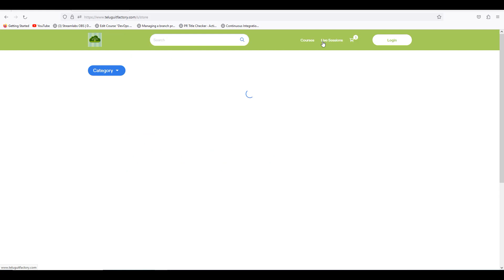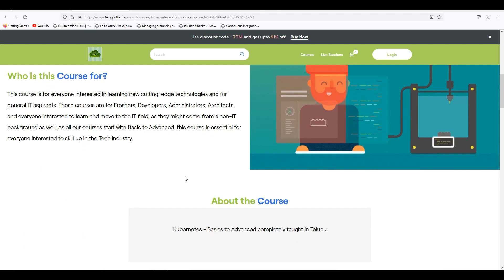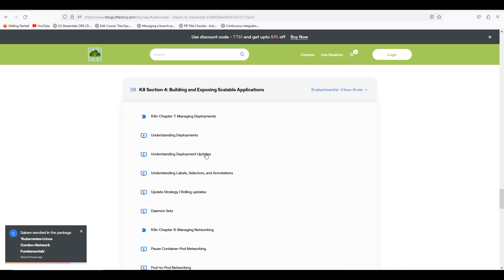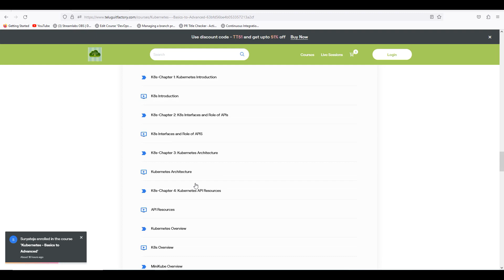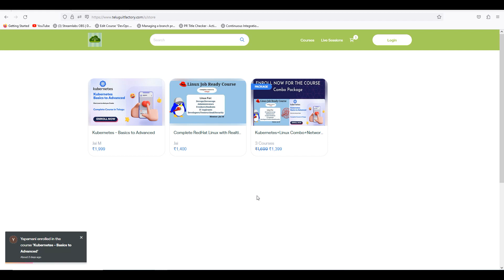Enroll for Combo Offer in TeluguITfactory.com | Kubernetes + Linux + Network Fundamentals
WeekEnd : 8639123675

*Offer Price @ 1399 Only*                                                                                                                                                                                 Limited seats only                                                                                                                                                                                                                *Get KUBERNETES + LINUX + NETWORKING FUNDAMENTALS (FREE)*                                                                                                                                                                                                                                                                                                                                                                            HURRY UP

Offer Valid for *first 50* enrollments ONLY